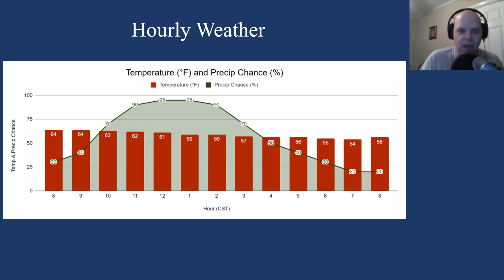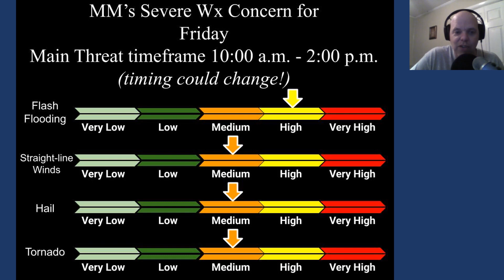Special Weather Forecast Issued Wednesday Night (03/01/23)